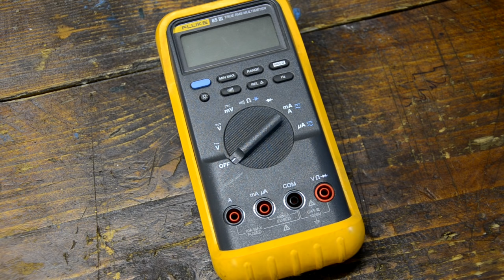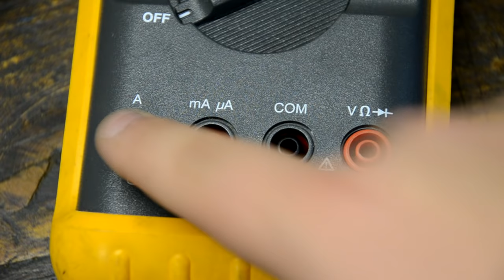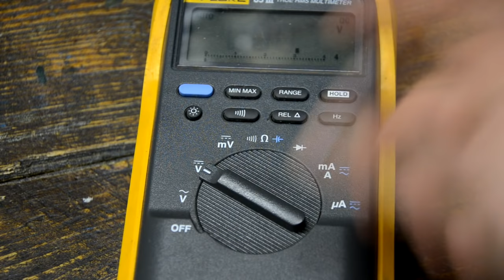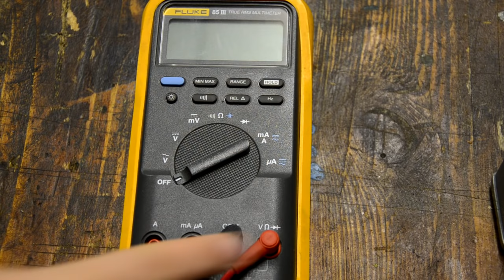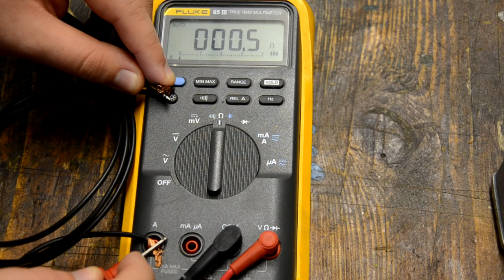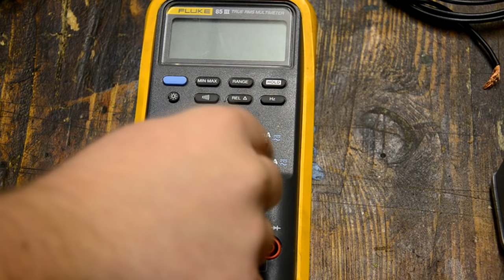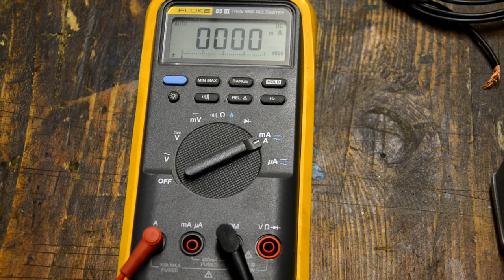L'Atelier - Outillage : Les bases du multimètre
Une vidéo qui explique le fonctionnement des principales fonctions d'un multimètre :
- Voltmètre
- Ohmètre et testeur de contact
- Ampèremètre

Ce tutoriel s'oriente avant tout vers la mécanique automobile (résolution d'un problème de faisceau électrique par exemple).

N'hésitez pas à poser vos questions en commentaires, j'y répondrai avec grand plaisir !